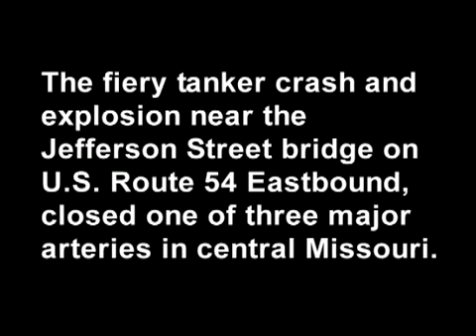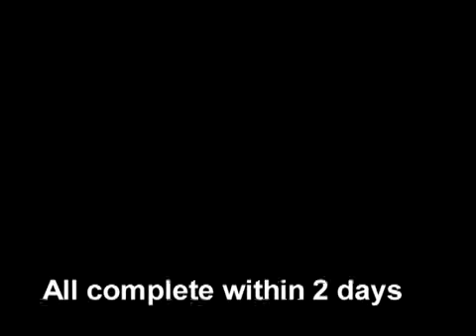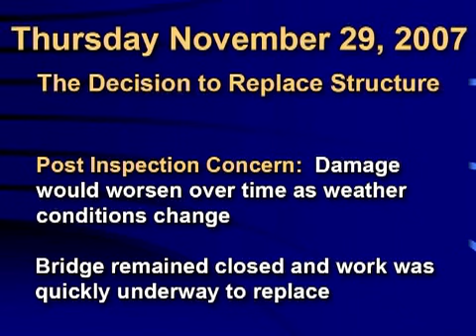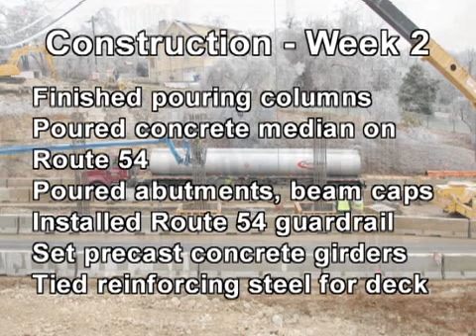Replace Jefferson St Bridge, in 37 days, Missouri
A fatal fuel tanker crash causing damage to Highway 54 and the Jefferson St bridge.  This is how Modot fix the highway and replaced the bridge in 37 days.